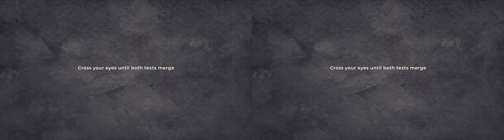Cross-Eye 3D with Mavic Pro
Aerial 3D drone footage. Watch it without glasses! Cross your eyes until the two images become one (reverse autostereogram ).

If you own red-cyan 3D goggles or a vr headset you can view the video

Video created with a single unmodified Mavic Pro. Can you guess how?

This can also be done with Mavic 2 Zoom, Mavic 2 Pro, Mavic Air and pretty much any stable drone :)

3D landscapes of:
- Castillo de Sora, Spain
- Pigalo, Luesia, Spain
- Rivas, Ejea de los Caballeros, Spain
- The Olgas (Kata Tjuta), Australia
- Kings Canyon, Australia
- Belchite, Spain
- Whitehaven Beach, Australia
- Karekare Beach, New Zealand
- Piha Beach, New Zealand
- Auckland, New Zealand
- Pio Pio, New Zealand